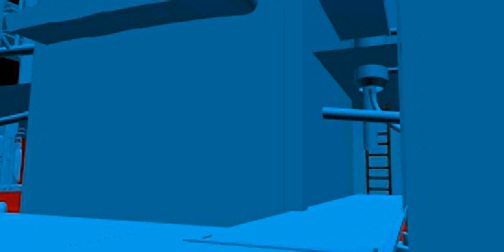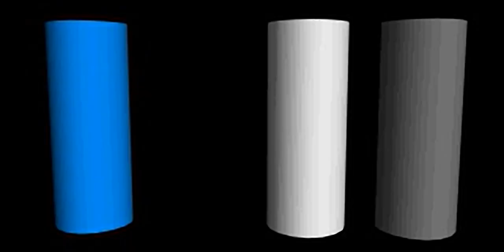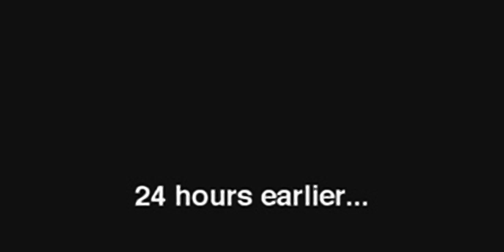Fear Factor (beta) - all videos for the Playstation 1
00:00 -  ABGA.FLX
00:15 -  ABGA.FLX[10]
00:17 -  ABGA.FLX[11]
00:21 -  ABGA.FLX[12]
00:23 -  ABGA.FLX[13]
00:27 -  ABGA.FLX[14]
00:29 -  ABGA.FLX[15]
00:31 -  ABGA.FLX[16]
00:33 -  ABGA.FLX[17]
00:35 -  ABGA.FLX[18]
00:40 -  ABGA.FLX[19]
00:44 -  ABGA.FLX[1]
00:54 -  ABGA.FLX[20]
01:04 -  ABGA.FLX[21]
01:14 -  ABGA.FLX[22]
01:18 -  ABGA.FLX[23]
01:23 -  ABGA.FLX[24]
01:25 -  ABGA.FLX[25]
01:27 -  ABGA.FLX[26]
01:31 -  ABGA.FLX[27]
01:33 -  ABGA.FLX[28]
01:37 -  ABGA.FLX[29]
01:39 -  ABGA.FLX[2]
01:54 -  ABGA.FLX[30]
01:56 -  ABGA.FLX[31]
02:00 -  ABGA.FLX[32]
02:02 -  ABGA.FLX[33]
02:05 -  ABGA.FLX[34]
02:15 -  ABGA.FLX[35]
02:17 -  ABGA.FLX[36]
02:27 -  ABGA.FLX[37]
02:37 -  ABGA.FLX[38]
02:41 -  ABGA.FLX[39]
02:43 -  ABGA.FLX[3]
02:48 -  ABGA.FLX[40]
02:58 -  ABGA.FLX[41]
03:08 -  ABGA.FLX[42]
03:18 -  ABGA.FLX[43]
03:28 -  ABGA.FLX[44]
03:38 -  ABGA.FLX[45]
03:48 -  ABGA.FLX[46]
03:58 -  ABGA.FLX[47]
04:08 -  ABGA.FLX[48]
04:12 -  ABGA.FLX[49]
04:22 -  ABGA.FLX[4]
04:32 -  ABGA.FLX[50]
04:42 -  ABGA.FLX[51]
04:44 -  ABGA.FLX[52]
04:54 -  ABGA.FLX[53]
04:56 -  ABGA.FLX[54]
04:59 -  ABGA.FLX[55]
05:09 -  ABGA.FLX[56]
05:11 -  ABGA.FLX[57]
05:13 -  ABGA.FLX[58]
06:36 -  ABGA.FLX[59]
06:54 -  ABGA.FLX[5]
07:04 -  ABGA.FLX[60]
07:12 -  ABGA.FLX[61]
07:25 -  ABGA.FLX[62]
07:31 -  ABGA.FLX[63]
07:35 -  ABGA.FLX[64]
07:39 -  ABGA.FLX[65]
07:43 -  ABGA.FLX[66]
07:52 -  ABGA.FLX[67]
08:10 -  ABGA.FLX[68]
08:14 -  ABGA.FLX[69]
08:42 -  ABGA.FLX[6]
08:52 -  ABGA.FLX[7]
09:02 -  ABGA.FLX[8]
09:05 -  ABGA.FLX[9]